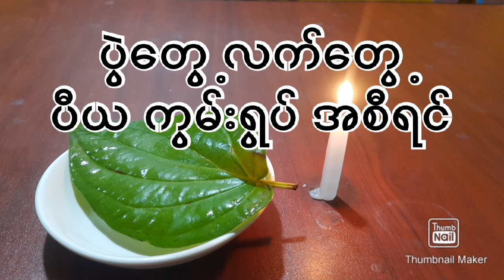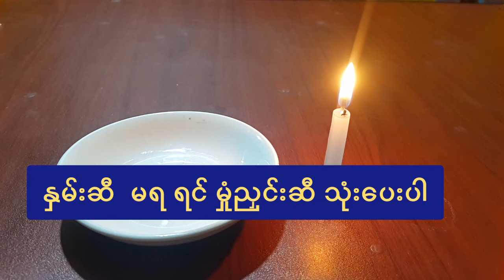ပွဲတွေ့ လက်တွေ့ ပီယ ဂါထာ အစီရင်